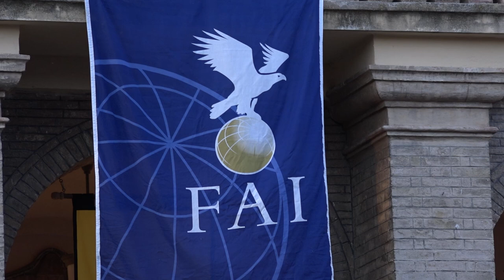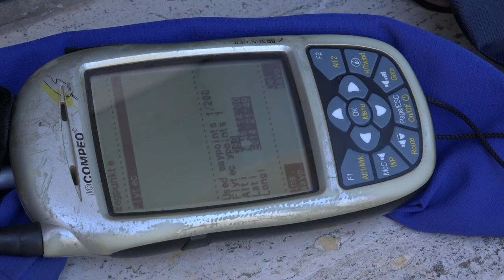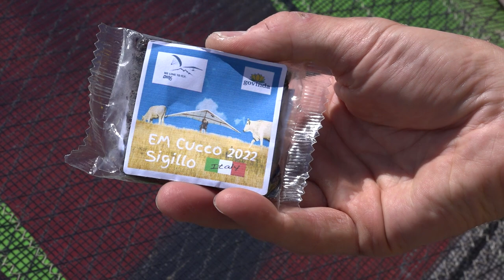Hang Gliding European Championship 2022 - Intro, Opening, Registration, Training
21. FAI European Hang Gliding Class 1 Championship 2022
Sigillo, Italy July10. - July23.
This video shows Opening, Registration and training flights from German Team.
Pilots: Jörg Bajewski, Gerd Dönhuber, Primoz Gricar, Marco Gröbner, Oliver Salewski and Roland Wöhrle
Teamleader: Regina Glas, Assistant: Ines Ziessau
Filmed and edited by Charlie Jöst
Many thanks to Staff and Team of Championship Organizers
on behalf of
Deutscher Hängegleiterverband e.V.